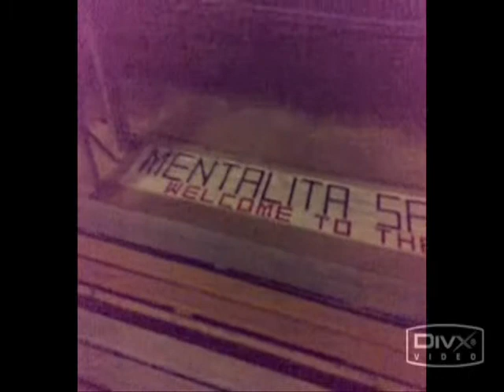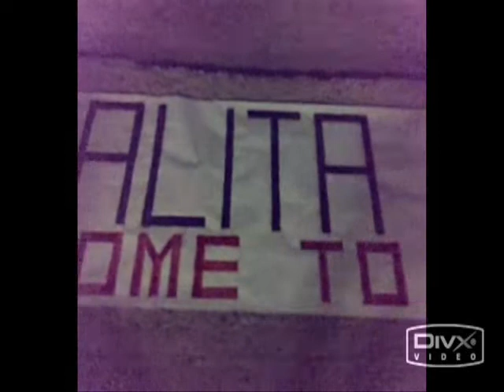Vyroba transparentu(SPARTAK TLMACE - Slovan Levice)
Vyroba naseho transparentu na velmi dôlezity zapas ktory skoncil 1:1 :(